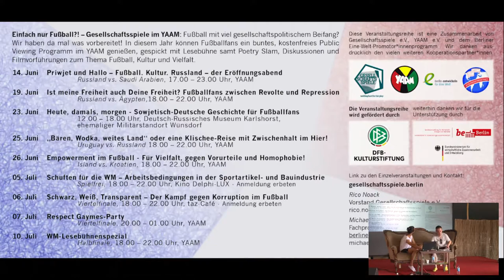Unser Beitrag zur WM - Fans against nazis in soccer scenes - english translation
Fußball und Fankultur geben leider auch immer wieder Raum für Rassist_innen und andere Menschenfeinde. Gerade bei sogenannten Traditionsvereinen und solchen die weniger im Licht der Öffentlichkeit stehen, kommt es immer wieder zu diskriminierenden Vorfällen seitens der Fans./ /Aber auch aktive Spieler, sowie Vereins- und Verbandsoffizielle sind häufig Teil des Problems./ /Der Vortrag stellt informativ und allgemeinverständlich beispielhafte Vorfälle dar, analysiert Verantwortlichkeiten und versucht sich in einem Ausblick mit welchen Entwicklungen künftig zu rechnen sein könnte./ /Um dem defizitären Blick auf die Fußballfankultur und einer Viktimisierung entgegenzutreten, sollen konkrete Gegenstrategien vorgestellt und diskutiert werden. Neben einem allgemeinen Überblick wird sich speziell der Causa Babelsberg angenommen. Der Viertligist machte zuletzt deutschlandweit Schlagzeilen, weil er sich weigerte eine Strafe zu bezahlen, die auf dem Ausruf von "Nazischweine raus" gegen offensiv auftretende Neonazis im Stadion fußt. Ein Ex-Fanbetreuer aus Babelsberg und zwei Mitglieder von Gesellschaftsspiele werden einen spannenden, informativen und aktivierenden Vortrag abliefern. Der interaktive Teil mit dem Publikum ist dabei essentiell.

Gesellschaftspiele Potsdam